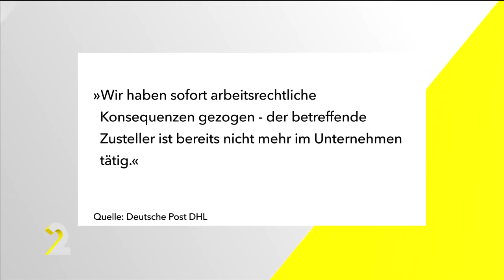TV Doku: Deutsche Post Zusteller wirft Briefe weg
Zahlreiche Briefe im Jerichower Land sind nicht in den entsprechenden Briefkästen gelandet, sondern am Waldrand von Möser - Irgendjemand hat die Post anscheinend dort abgelegt. Die Postkunden sind natürlich wütend.